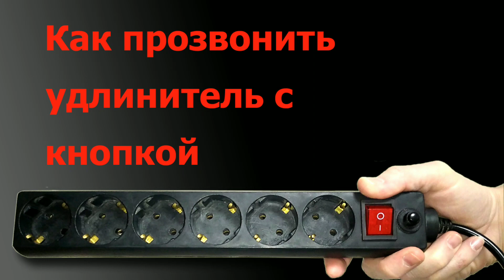Как прозвонить удлинитель с выключателем и кнопкой.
Здесь, вы в простой и понятной форме узнаете, как прозвонить мультиметром удлинитель с выключателем и кнопкой, как проверить выключатель и заменить его, как тестером прозвонить кнопку и заменить её. Узнаете для чего нужна конопка на удлинителе.